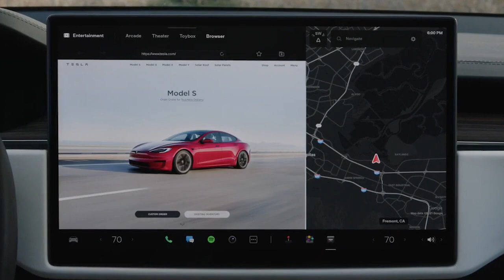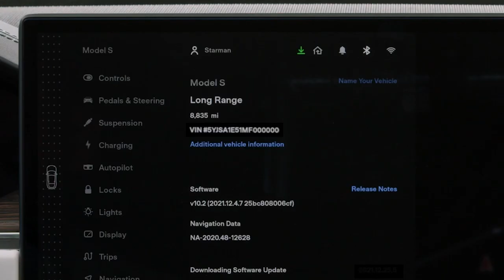Top 10 Secrets about Tesla - Elon Musk shouldn't see this video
Tesla cars are known for their innovative technology and sleek design, but there's more to these vehicles than meets the eye. In this video, we'll reveal 10 secret facts about Tesla cars that you probably didn't know.

From hidden features to Easter eggs, we'll cover it all. So whether you're a Tesla owner or just a fan of electric cars, this video is for you.

We greatly value and respect copyright rules and understand the importance of protecting intellectual property. If you believe that any of the footage or photos used in this video belong to you and have been used without proper authorization, we sincerely apologize for any inconvenience this may have caused.

Please know that it was never our intention to infringe upon anyone's rights. We are committed to addressing any copyright concerns promptly and fairly.

Upon receiving your email, we will initiate an immediate review of the matter and, if necessary, take appropriate actions to rectify the situation. Our goal is to ensure that all parties involved are treated with the utmost respect and fairness.

Thank you for your understanding and cooperation. We appreciate your assistance in helping us maintain the highest standards of copyright compliance.